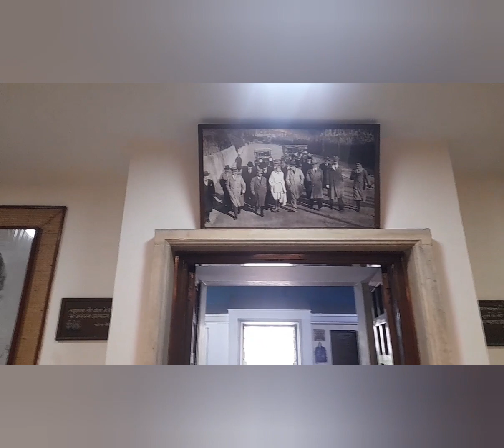Hyderabad to Delhi.01.09.2022